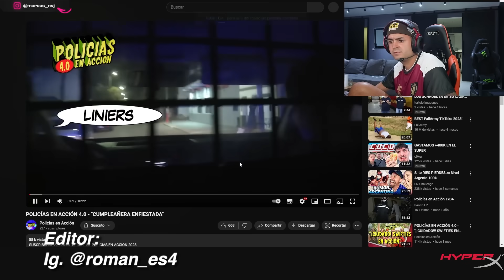¿CUMPLEAÑERA? 🤤😈 POLICIAS en ACCIÓN 🚨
🟢 SEGUI LA GRAN LIGA ARGENTINA EN EXCLUSIVA